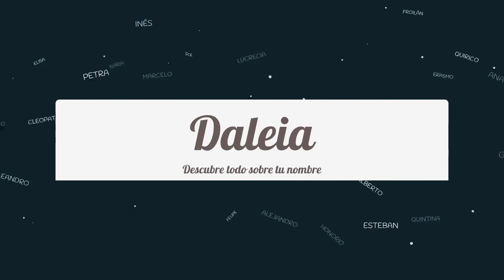Significado de Daleia, nombre Nórdico para tu bebe niño o niña (origen y personalidad)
Descubre el significado del nombre (Nórdico) Daleia y el origen de su procedencia. En la fuente original podras descubrir la personalidad y algunos datos curiosos del nombre para tu bebe.